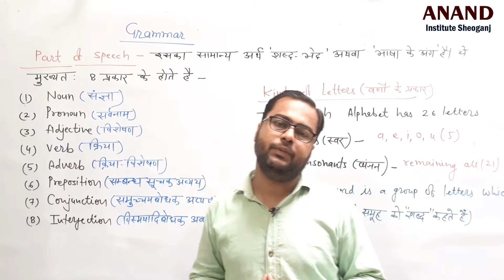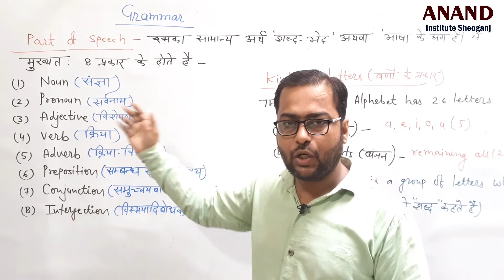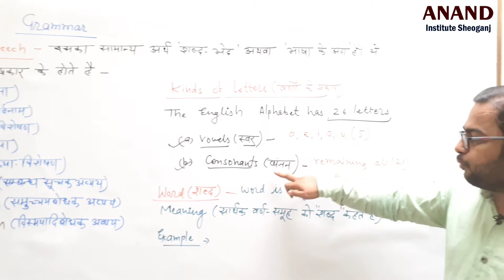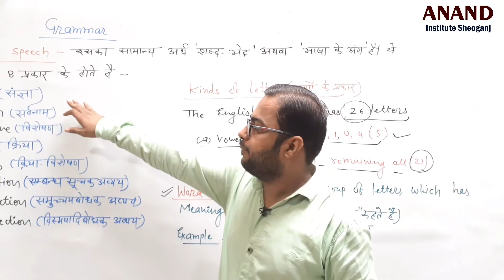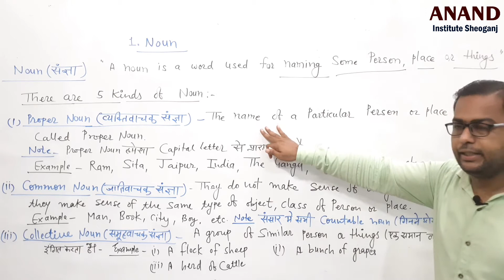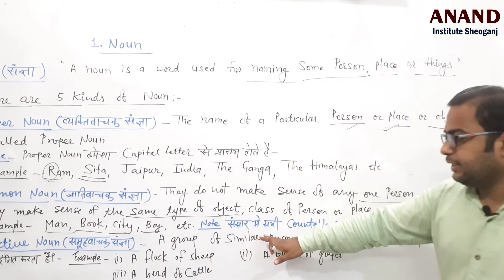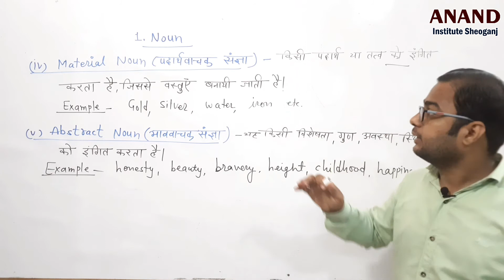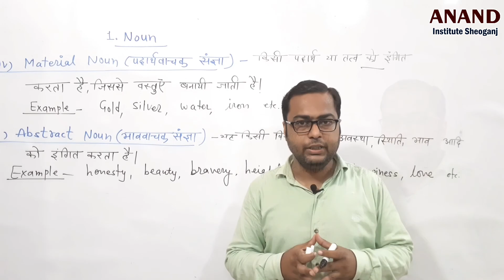Class 7th || ENGLISH GRAMMAR|| PART OF SPEECH || By Jitendra Singh